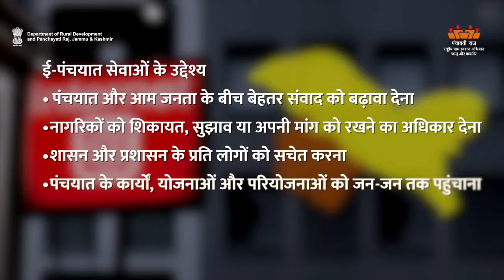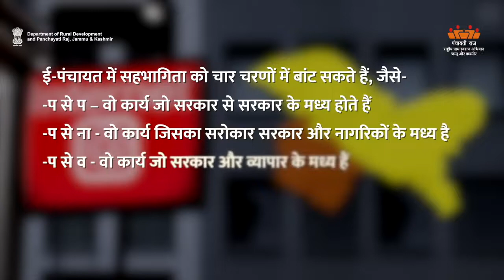AW-H E Panchayat-1 | Department of Rural Development and Panchayati Raj, J&K